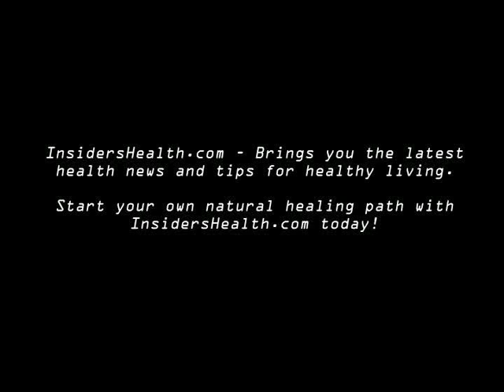Alcohol Or Heroin Worse? & STD Test By Phone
IHTV on a UK study finding alcohol is more destructive to people and society than heroin! And Clinic-In-A-Phone? A new smart phone app can help you self-diagnose STDs using a small diagnostic chip, a public health coup overcoming barriers to testing.  IHTV-67